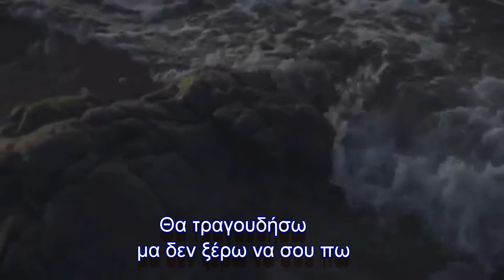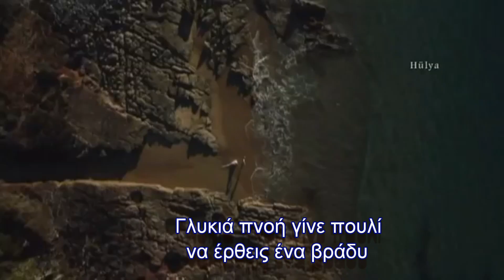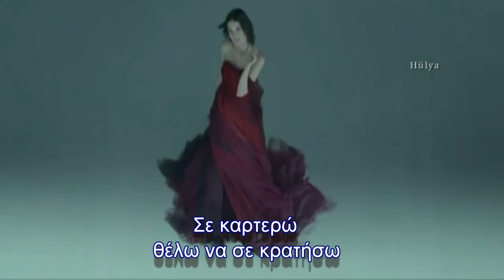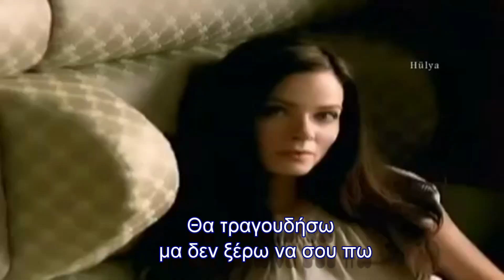Αντώνης Περδικάρης - ΓΙΑ ΤΗΝ ΑΓΑΠΗ - Ποίηση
Video: Παναγιώτα Ζαχαροπούλου photographico
Αντώνης Περδικάρης Ονειρο-Κατασκευαστής

Στίχοι
Θα τραγουδήσω
μα δεν ξέρω να σου πω
να σου μιλήσω
για το πόσο σ’ αγαπώ

Πόσο σε θέλω
δεν το βάνει ο λογισμός
δεν έχει μέτρο
κι είναι αγιάτρευτος καημός

Γλυκιά πνοή
γίνε πουλί
να έρθεις ένα βράδυ
της αγκαλιάς μου χάδι
γοργά να  φτερουγίσεις
στοργή να μου χαρίσεις

Να’ ρθει η γλυκιά αγάπη μου
κοντά της να με πάρει
ναι ζω μ’ αυτήν την ομορφιά
που λάμπει σαν φεγγάρι

Ήμουν ψυχή που γύρευε
μέλι απ’ των χειλιών
το υφάδι
Στα χείλη σου ανασταίνομαι
λάμπει η μορφή σου
στο σκοτάδι

Σε καρτερώ
θέλω να σε κρατήσω
όλη τη ζωή
σε καρτερούσα

Σε καρτερώ
θέλω να σε λατρέψω
κρυφή ελπίδα
δική μου μούσα